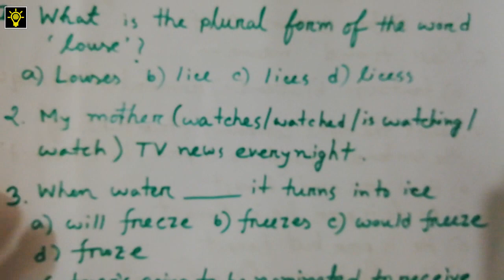NDC Admission Previous Year Question Solve | ENGLISH | Educative Videos BD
Notre Dame College Dhaka Admission Test Previous Year Question Solve
ENGLISH | Educative videos BD

Lecture : Md Alif Mahmud
                 ME, BUET
                 Ex Notre Damian
NDC Admission Test Previous Year Question Solve